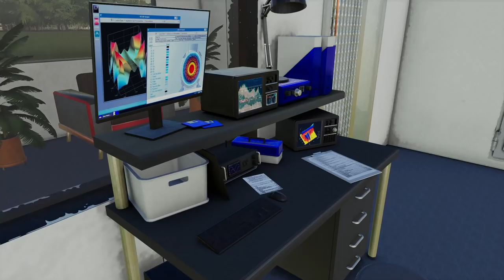KAREN JOINS THE POLICE! (BANK ROBBERY CALL) | FS19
So today was crazy...
Like actually not kidding, crazy Karen joined our police team and helped along with two dispatch calls. We took down one and she destroyed a Charger but other than that, this episode is action packed!

Farming Simulator, Building Mansion Evading The Police, Four wheeler, Evading The Police On Atv's. luxury mudding / trolling cops  / millionaires lifted trucks go mudding